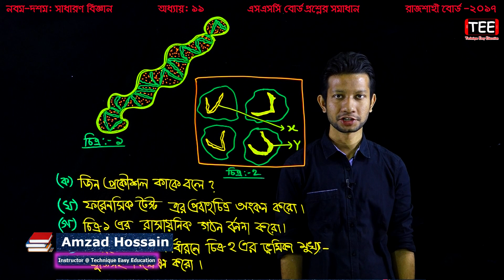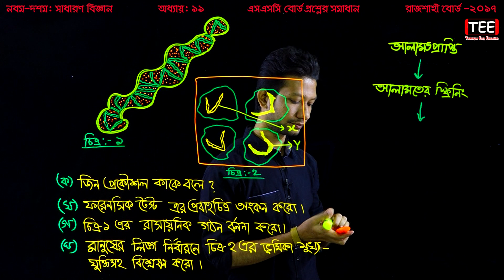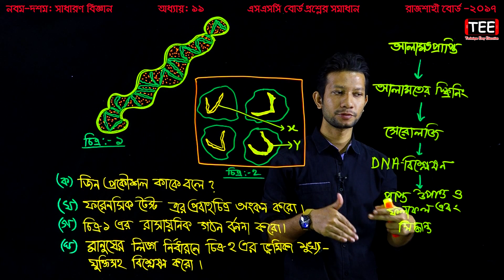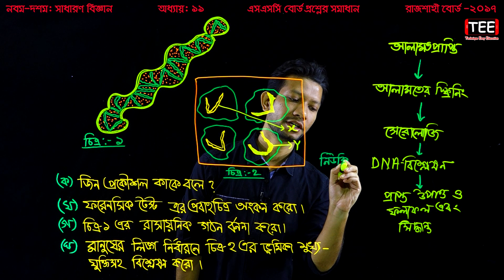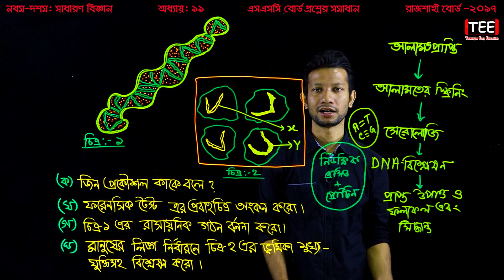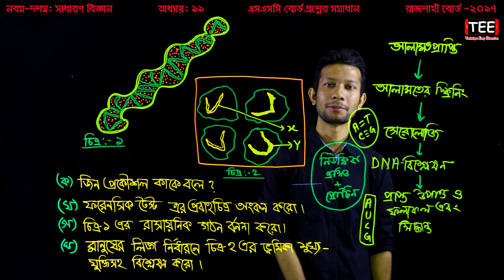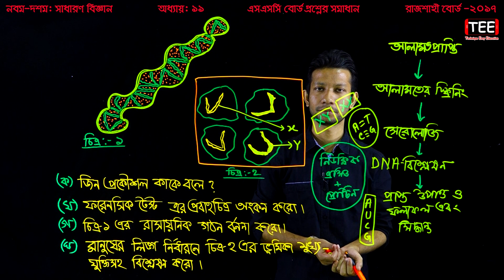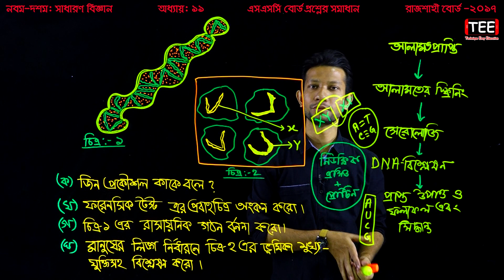74. Nine Ten General Science Chapter 11 (P-15) | SSC Science Chapter 11 ll SSC Biggan Board Question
Nine Ten General Science Chapter 11 (Part-15)
SSC Science Chapter 11
SSC Biggan Board Question